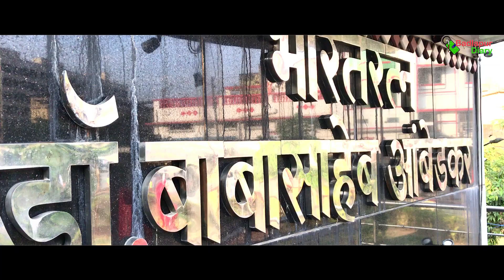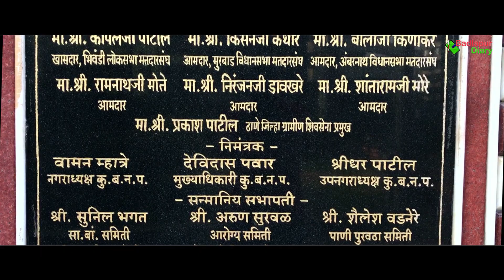Bharatratna Dr. Babasaheb Ambedkar Statue, Badlapur (W)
Badlapur Diary
Bharatratna Dr Babasaheb Ambedkar Statue, Badlapur

We have our own application too Which is available on Play Store